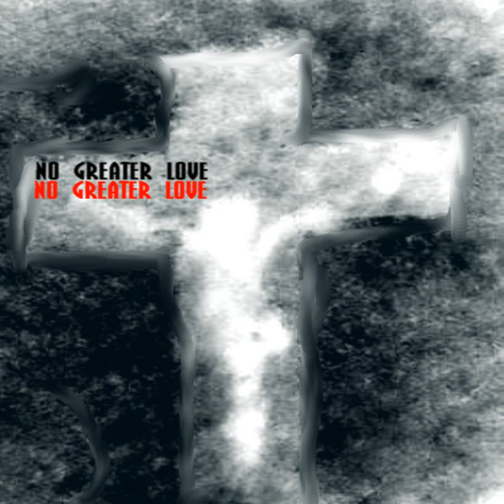Blessed is he that considers the poor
Blessed is he that considers the poor · No Greater Love